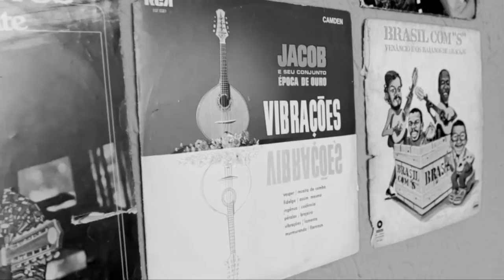Numa roda de choro (Trailer)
Confira o filme completo aqui no canal